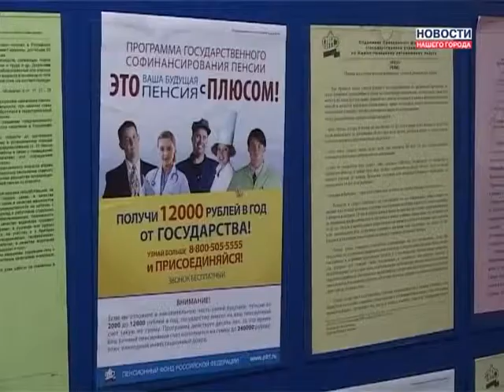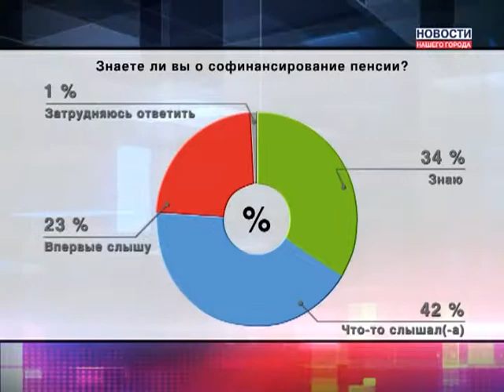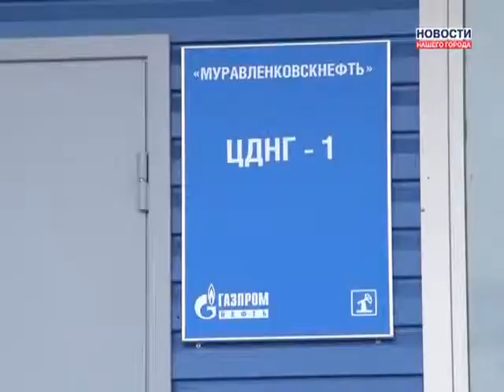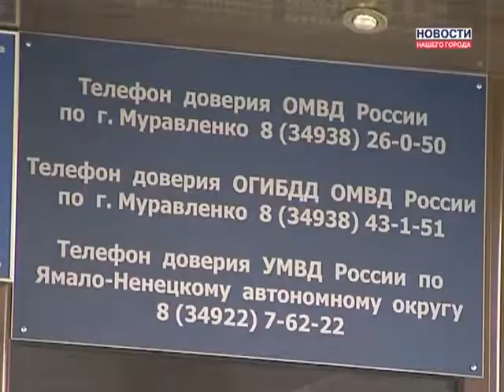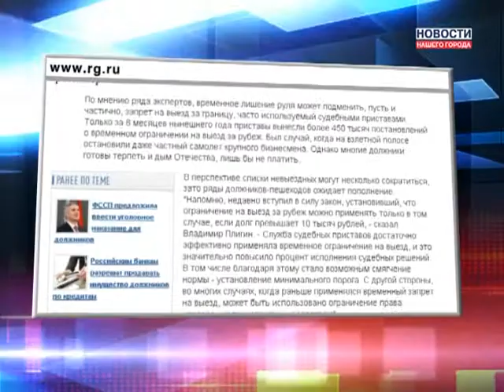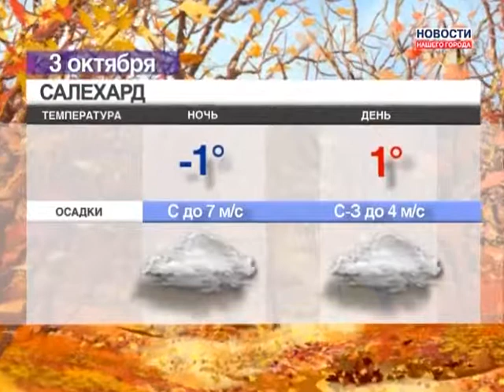02.10.2013 Новости Нашего Города г. Муравленко